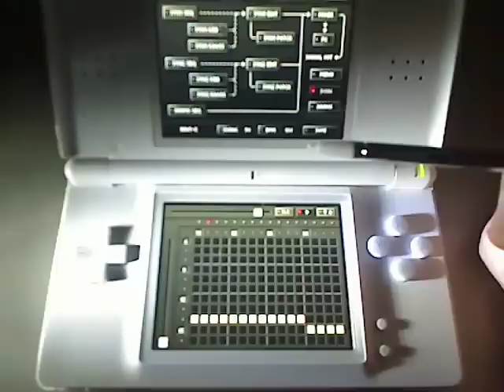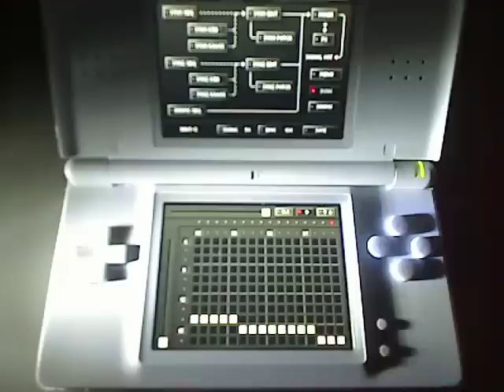DS-10 song - BeatX(short)